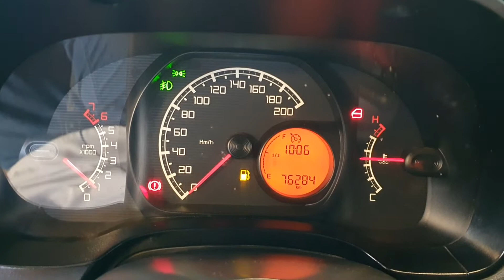Fiat Strada CD 2017 completa